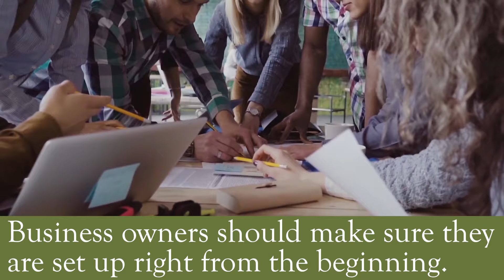Tax Planning for Small Business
Ian Alden, a tax attorney with Business Law Southwest talks about tax planning for your business.
Ready to speak with a Tax Attorney?